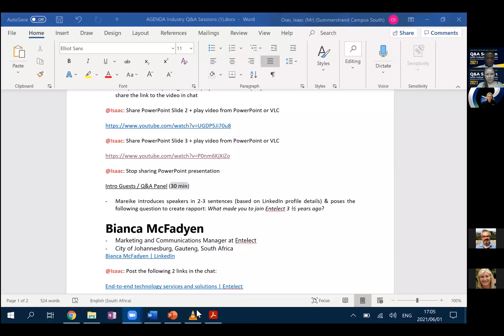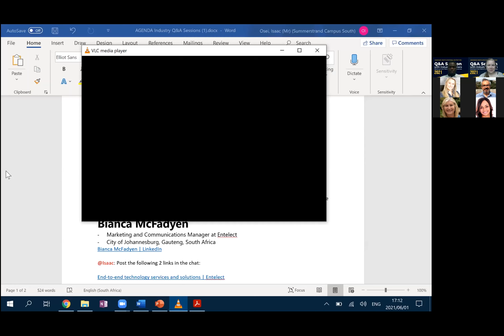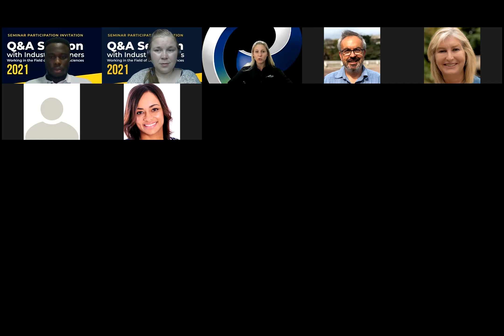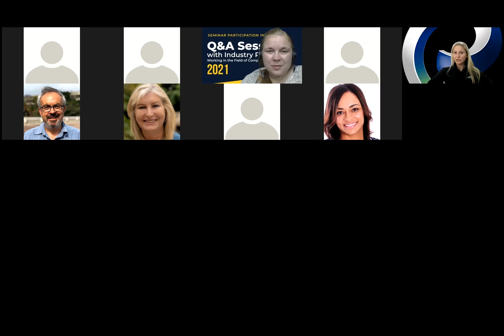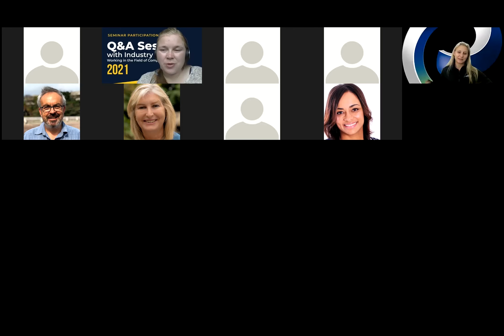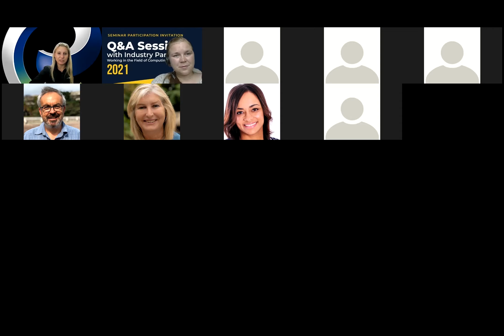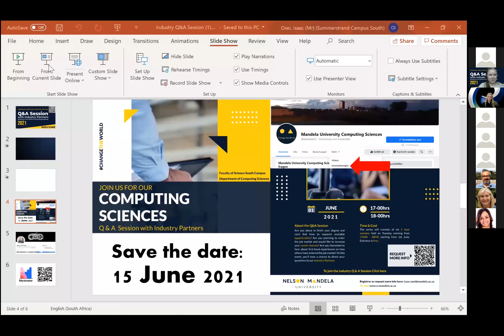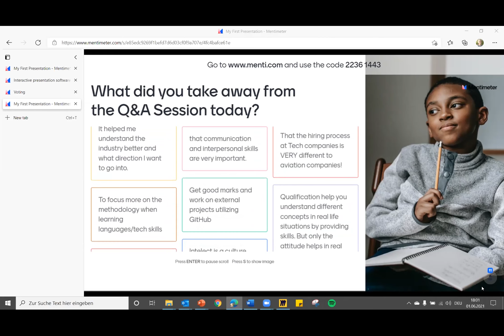Industry Partners Q&A Session ZOOM Call 1 June 2021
The Department of Computing Sciences presents Industry Partners Q&A Session on 1st June 2021.